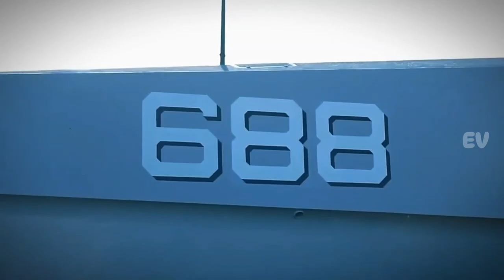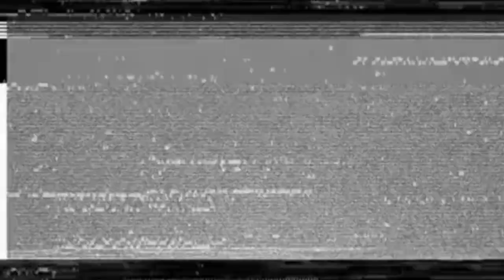KRI Golok Kapal Siluman Tercanggih Bikin Dunia Tercengang Milik Indonesia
krigolok,kapalperang,tnial,indonesiamilitary,stealthship,trimaran,seratkarbon,teknologikomposit,banyuwangi,navalstrike